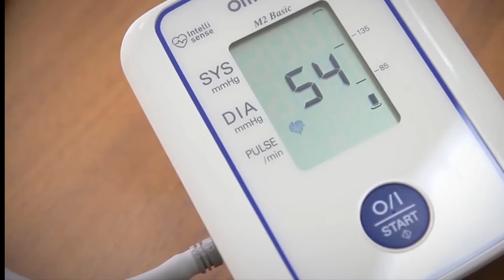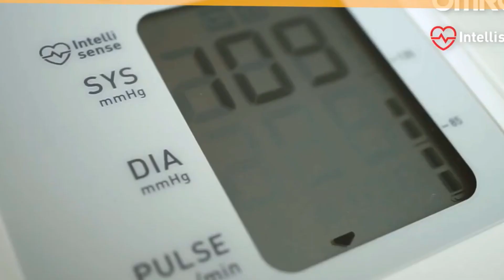У ваших родителей должно быть это (тонометр)